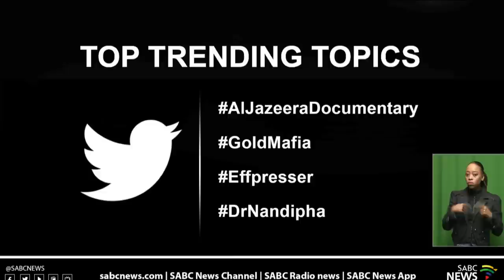Top trending topics I 24 March 2023